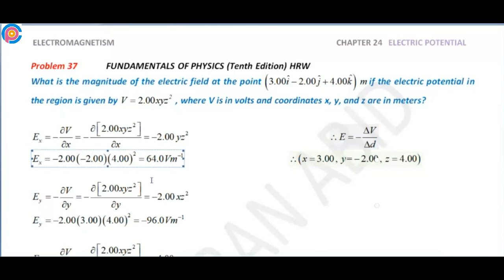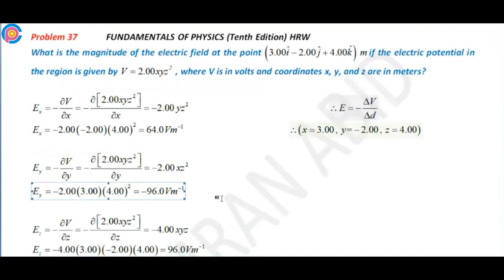Halliday resnick chapter 24 problem 37 solution | Fundamentals of physics 10e solutions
What is the magnitude of the electric field at the point (3.00i-2.00j+4.00k) m if the electric potential in the region is given by V=2.00xyz2 , where V is in volts and coordinates x, y, and z are in meters?